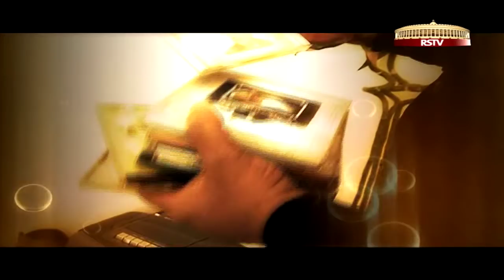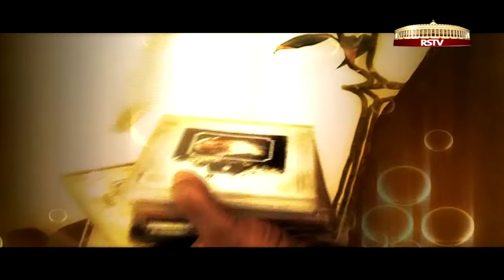Yaadon Ke Saaye with Chandan Mitra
In conversation with Chandan Mitra
Anchor: Irfan